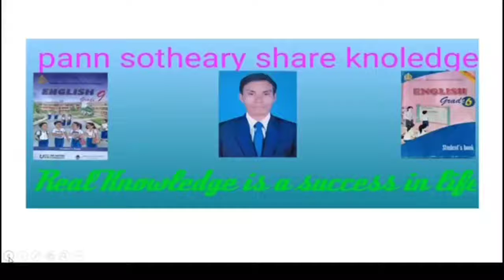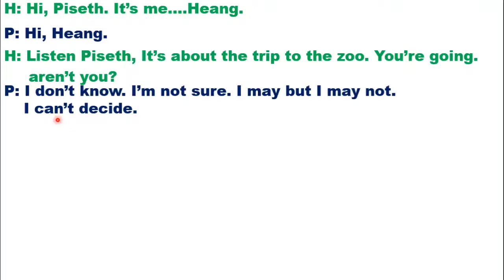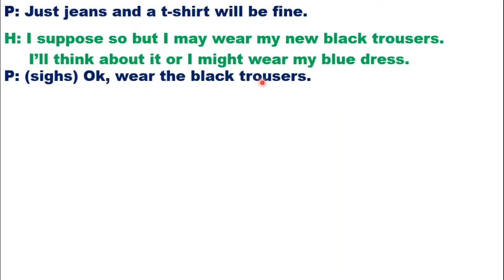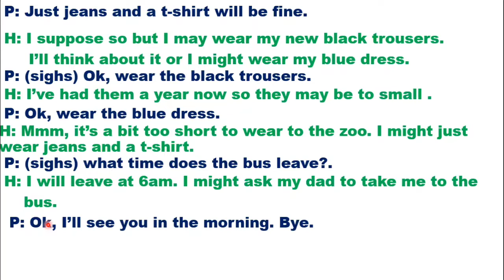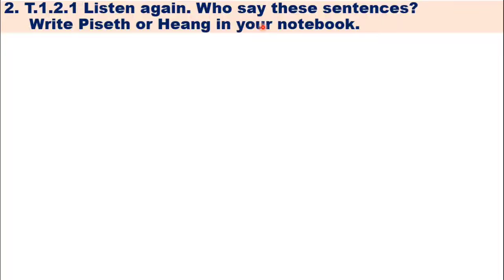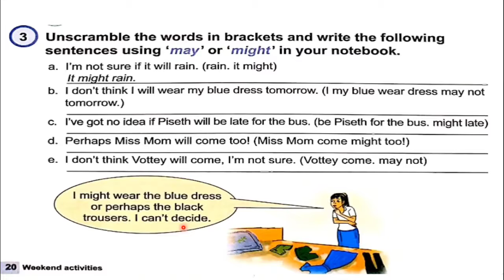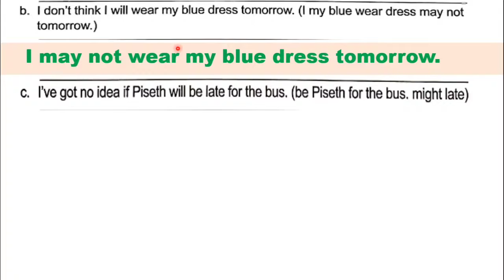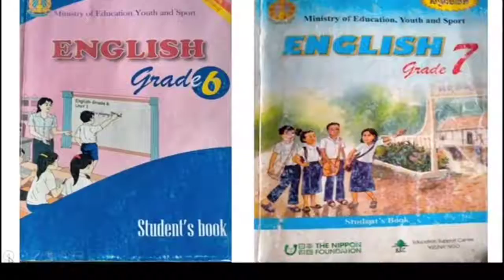English grade 9 # Unit 2# Weekend activities part B HD 720p ភាសាអង់គ្លេសថ្នាក់ទី9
Hello,everyone. Today we learn English in grade 9. Unit 2: Weekend activities part B section a number1-3.